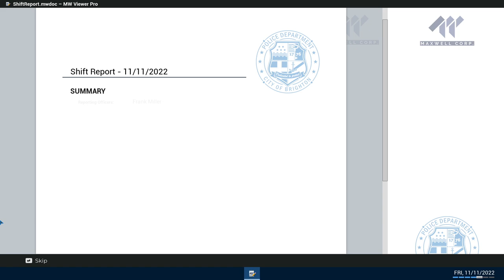Witnessing a Crash | Police Simulator Patrol Officers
Join the Rocketeers Discord, a welcoming community and awesome place to hang, share memes and chat gaming/ life/ entertainment.